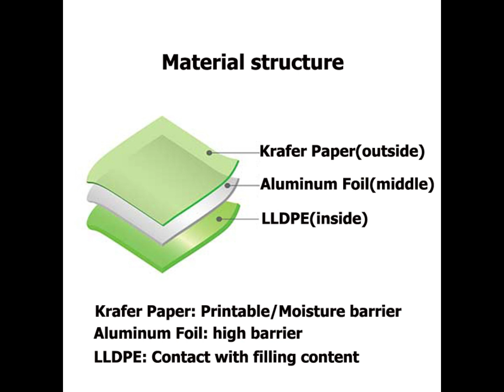FBLLZL-A073: standing paper pouch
Introduction
For the FB-LLZL-A073 standing paper pouch, our customer used it for 80gram of herbs packaging.

Technical Parameters
Packaging volume: 80gram
Packaging content: baby herbs
Pouch styles: standing pouch with zipper/standing pouch print
Pouch thickness: 90micron

Common applications
Snack foods
Confectionery
Pet food / treats
Coffee / tea
Frozen food
Sports nutrition
Health and beauty
Home care
Horticulture
Liquids

-Preview 00:00
-Material structure 00:10
-Method of fill and seal 00:20
-Method of contact us 01:11